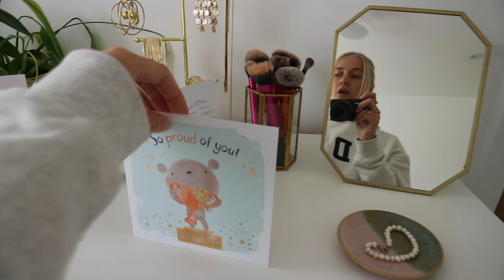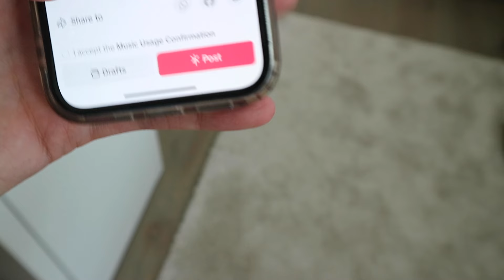MOVE TO LONDON WITH ME!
Life updates, fragrance internship, moving in, house tour, matcha dates,  marketing placement, exploring London!

hope you enjoy the video munchkins xxx